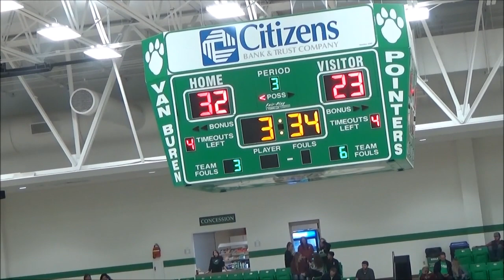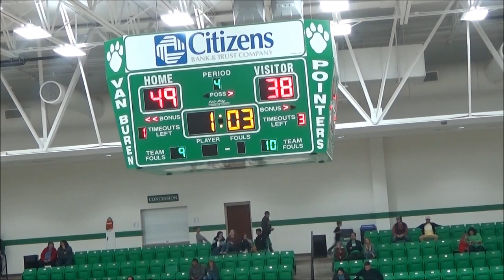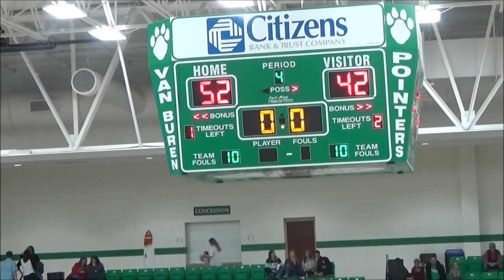Van Buren vs Subiaco Academy 12/2/2016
Game played on December 2, 2016.  Van Buren defeated Subiaco 52-42.